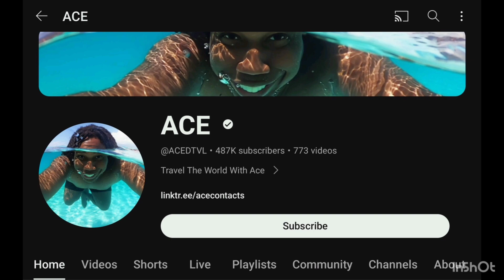WELCOME OUR FRIEND AND GUEST OF LADYVILLE HIGHLIGHTS MR. ACE THE YOUTUBER FROM MIAMI U.S.A...🇧🇿🇺🇸